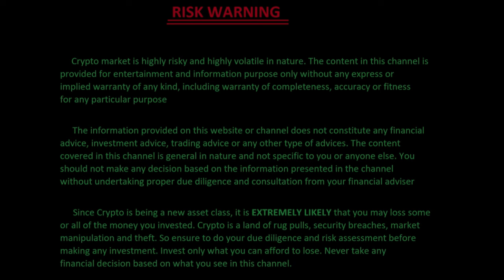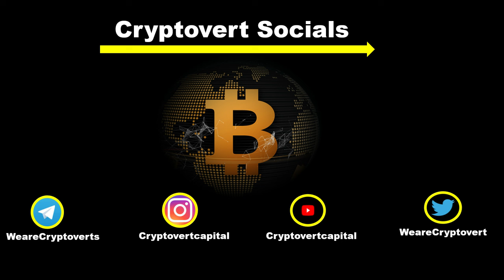New crypto Malayalam. Best coins to buy in 2024 - 2025. New Crypto trend 2025. ALVA. CCM - 2027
Video Overview
ERC7621 is a new Ethereum token standard helps to start decentralized FUnd management. it will be like Blackrock but in blockchain. huge potential and can trigger a narrative of its own. Best new crypto token to buy From this sector is alva.

Channel overview
This channel is the best cryptocurrency Malayalam channel providing free tutorial on crypto. best 100x coin to invest in next bull run 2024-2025 is our special series. crypto basics and fundamental analysis our strength.
Cryptovert Capital is providing free crypto tutorial in Malayalam. Research in best coins to invest in next crypto bull run 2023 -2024. Will discuss crypto strategy in Malayalam. Also we will discuss about the questions like what is the latest news about shiba inu today ? can shiba inu become one rupee in next bull run ? Or Is bit coin Haram or Halal etc.
Please DYOR toughly before investing your money since crypto market is highly volatile in nature and yet to be regulated properly. Please invest only the amount you can afford to lose.
Who is a Cryptovert ?
   Cryptovert is made From Cryptocurrency + introvert. or Cryptocurrency + extrovert. it doesn't Matter whether you are introvert or extrovert. we are Cryptovert. simply hardcore crypto lovers. - yes. I am Cryptovert, we are Cryptoverts.

Please tag us using - Wearecryptoverts, cryptovert ,cryptovertCapital, Iamcryptovert.